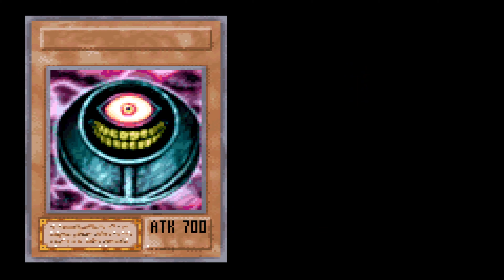Yu-Gi-Oh! The Eternal Duelist Soul Hack Part 21: Strings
This man is so strong.